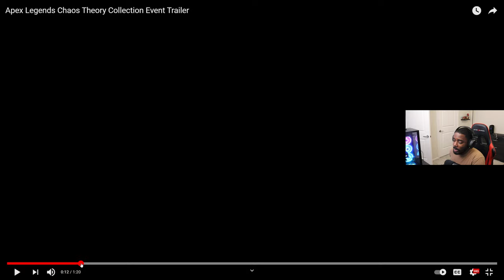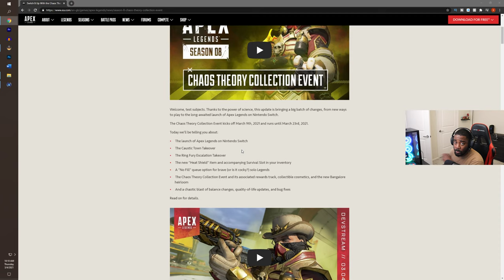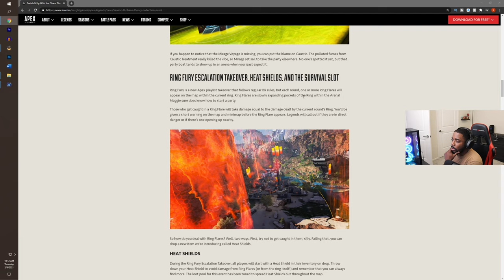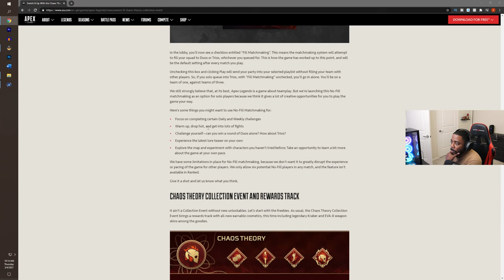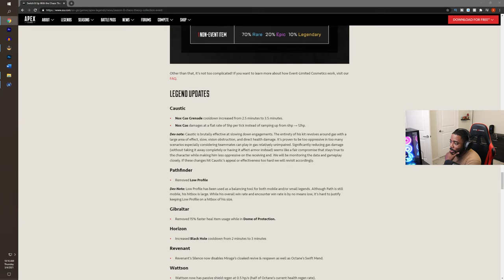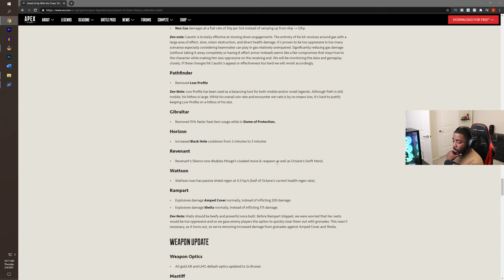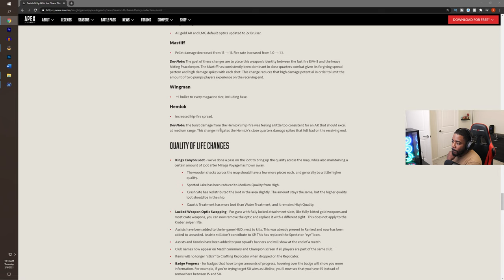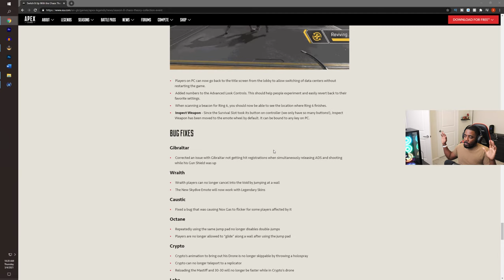Apex Legends Chaos Theory Collection Event Trailer REACTION + PATCH NOTES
Apex Legends Chaos Theory Collection Event Trailer REACTION + PATCH NOTES! What do you guys think of Apex NEW Event and Bangalore Heirloom?